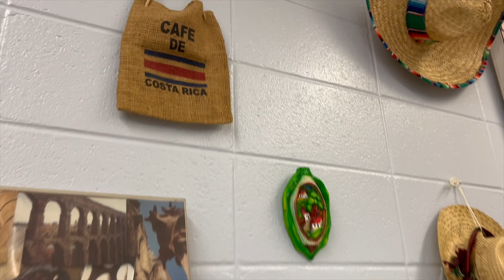￼ Grade 8 Connections Class Options: Spanish Connection